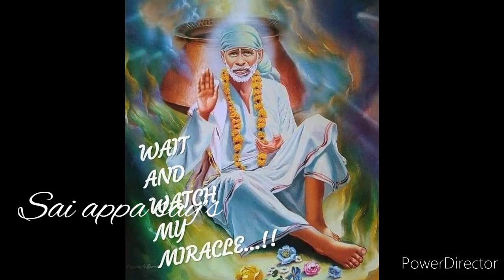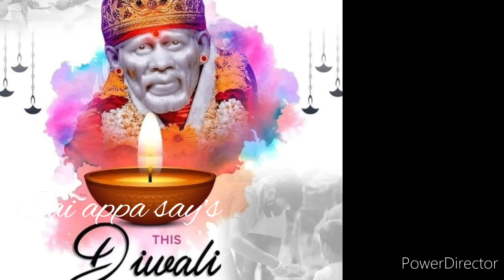இன்று உனக்கு நல்ல செய்தி வந்தே தீரும் இதை கேள்/Shirdi sai baba advice in tamil/sai motivation 🔥